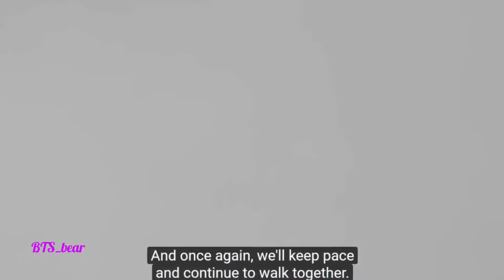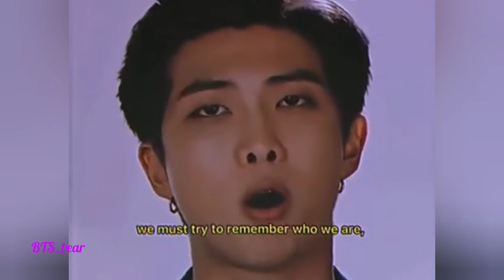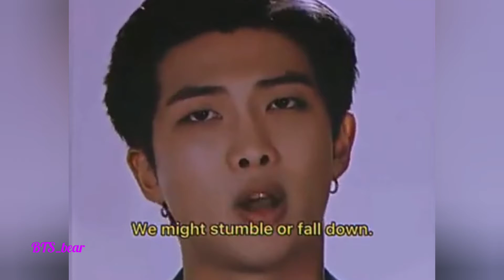Wise words of Kim Namjoon [ENG SUB]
Wise words of kim namjoon